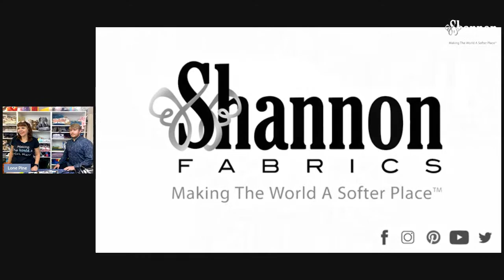Sew Together Tuesday: Lone Pine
Our in-house filmmaker Jeremy Camp has joined Teresa Coates to pull back the curtain for an unforgettable inside look at what it took to shoot and produce our new short film, Lone Pine! 🎬❤️

The film follows the story of our main character Alanna, a young girl who, after losing her father, goes on her annual trip to Lone Pine with her mom where she's led to a few of her favorite places in the area for some unexpected adventures, heartfelt experiences, and of course, some Cuddle®.

Our new Lone Pine collection was developed in conjunction with our first short film for a fabric experience unlike any other. Not only are these digitally-printed Cuddle® minky plush fabrics featured in the film, but the designs were inspired by the sights and sounds of Lone Pine, the storied and historic town in central California where the film was shot.

Learn more and see the Lone Pine collection of fabrics,